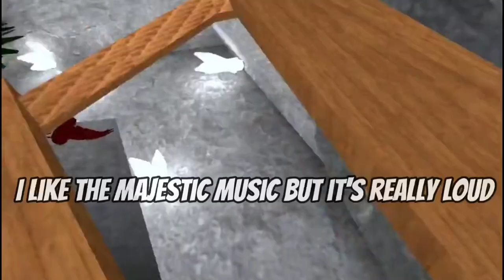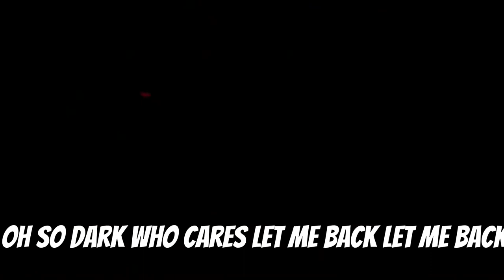CEBUS IS AMAZING (ITS THE NEXT CAPUCHIN)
IS THIS GONNA BE THE NEXT CAPUCHIN?!